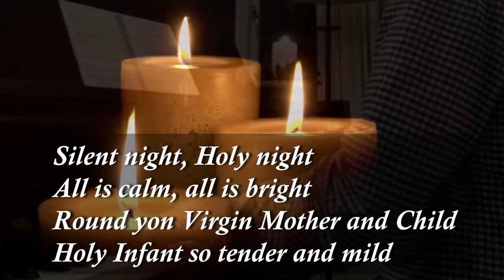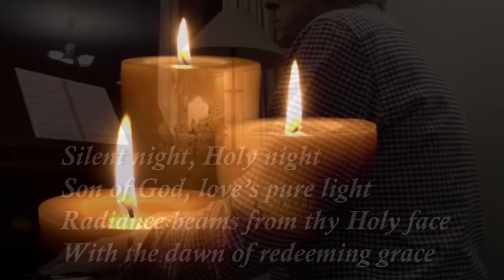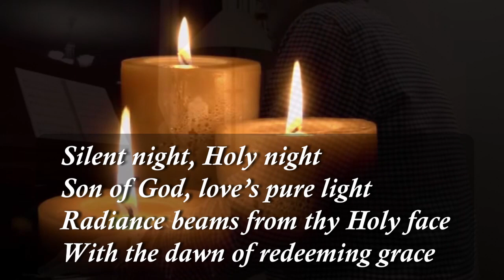Silent Night Carol Piano and lyrics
Contemplative piano version for silent night with lyrics on screen.
St Johns Church Ben Rhydding, December 2020